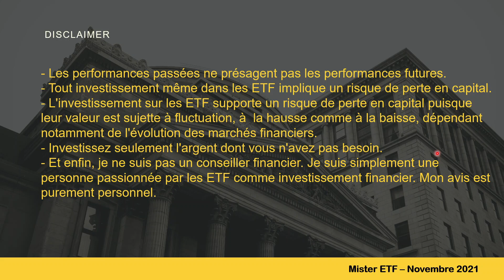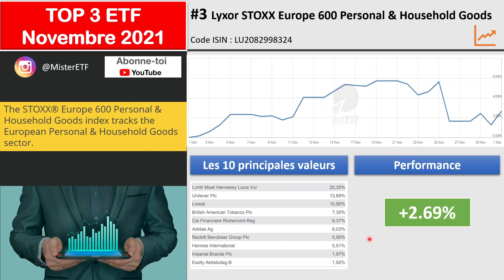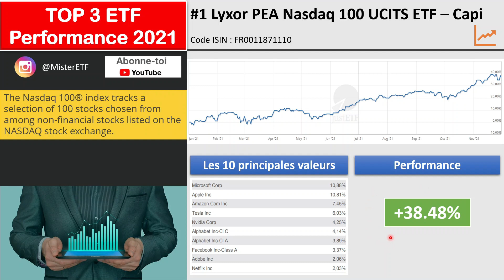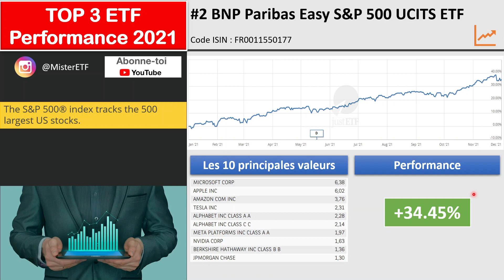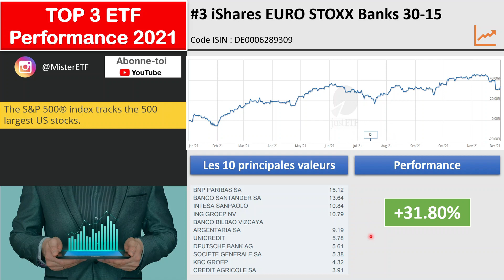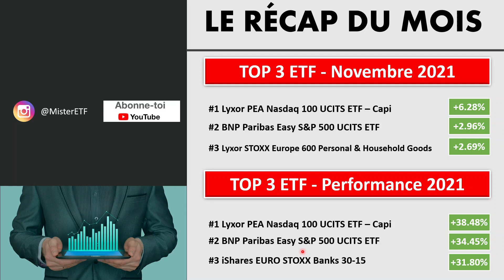🚀💥 TOP 3 ETF PEA - NOVEMBRE 2021 (Performance +38% YTD !!!)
Salut à tous les investisseurs,
Salut à toutes les investisseuses,

Ça me fait super plaisir de vous retrouver cette semaine pour une nouvelle vidéo 🤩

Bienvenue sur la Chaîne "100% ETF". Une chaîne pour démocratiser l'usage des ETF dans vos placements financiers. Dans cette chaîne, je vous présente chaque semaine des idées et des opportunités d'investissement dans différents ETF.
Plus simple et moins risqué que les action en bourse, les ETF vous permet d'investir dans un paquet d'action par activités sectorielles ou géographique avec des frais de gestion très faibles 😎

Et cette semaine je vais vous présenter un ETF à détenir ABSOLUMENT si vous voulez investir dans un domaine en pleine croissance !!!
Ça vous dit d'en savoir plus ? Allez suivez moi ! 👍

Tout est GRATUIT. Je ne vends pas de livre, de formation ou autre... Alors FORMEZ-VOUS !!! ❤️‍🔥

A la semaine semaine prochaine les amis investisseurs et les amies investisseuses. Et d'ici là portez-vous bien !!!

Tchao Tchao Tchao 🚀 💥

Mister ETF :)

✍️ LIKEZ ET COMMENTEZ ca fait toujours plaisir !

▬▬▬▬▬▬ LE TOP 3 DES ETF DU MOIS ▬▬▬▬▬▬▬▬▬▬▬
#1 Lyxor PEA Nasdaq 100 UCITS ETF – Capi
#2 BNP Paribas Easy S&P 500 UCITS ETF
#3 Lyxor STOXX Europe 600 Personal & Household Goods

▬▬▬▬▬▬ LES CHAPITRES ▬▬▬▬▬▬▬▬▬▬▬
"00:00" : Introduction

▬▬▬▬▬ PARRAINAGE ▬▬▬▬▬▬▬▬▬▬▬
🤑 80 EUROS OFFERT CHEZ BOURSORAMA - code parrainage NOAL3988

▬▬▬▬▬▬ LES AMIS DE MISTER ETF ▬▬▬▬▬▬▬▬▬▬▬
Sur Instagram :

⚠️Petits rappels :
- Les performances passées ne présagent pas les performances futures.
- Tout investissement même dans les ETF impliquent un risque de perte en capital.
- L'investissement sur les ETF support un risque de perte en capital puisque leur valeur est sujette à fluctuation à  la hausse comme à la baisse dépendant notamment de l'évolution des marchés financiers.
- Investissez seulement l'argent dont vous n'avez pas besoin.
- Et enfin, je ne suis pas un conseillé financier. Je suis simplement une personne qui adore les ETF comme investissement financier. Mon avis est purement personnel.